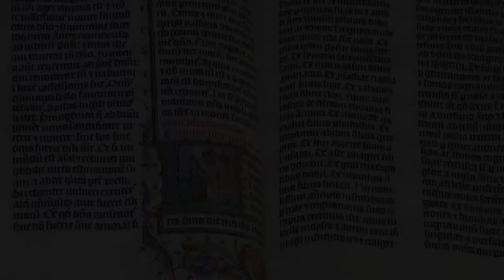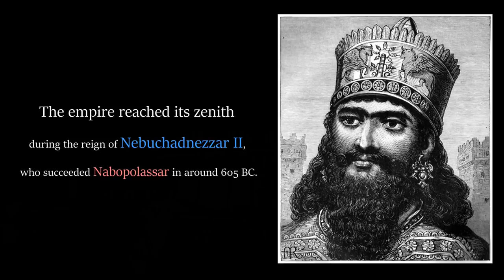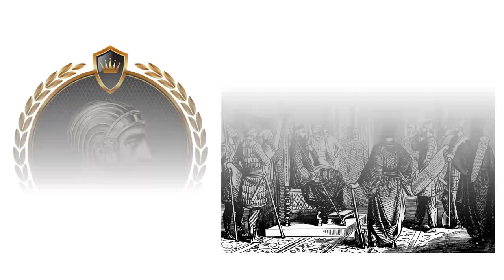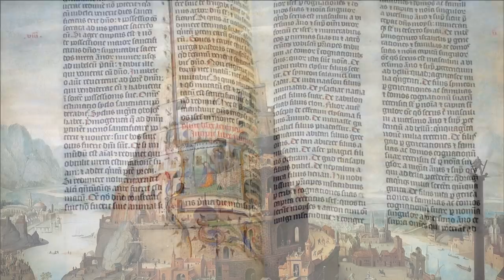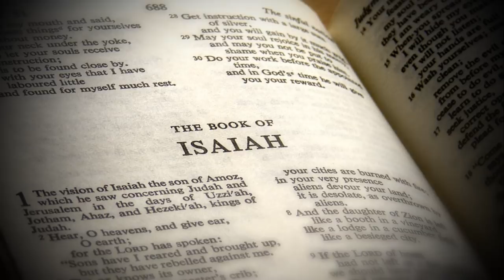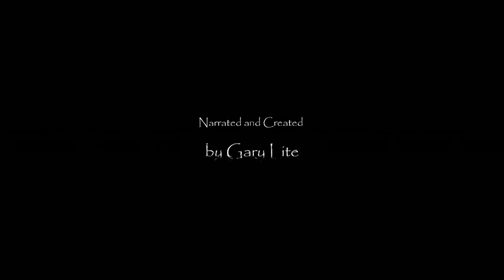Babylon's Fall ~ What Really Shattered the Empire?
The fall of Babylon is a historical event that occurred in 539 BC. This event saw the conquest of Babylon by the Achaemenid Empire under Cyrus the Great and marked the end of the Neo-Babylonian Empire. The fall of Babylon is reported by a number of ancient sources, including the Cyrus Cylinder, the Greek historian Herodotus, as well as a number of books in the Old Testament.

Special Thanks to Ancient-Origins the FULL ARTICLE HERE with Translations in all Languages